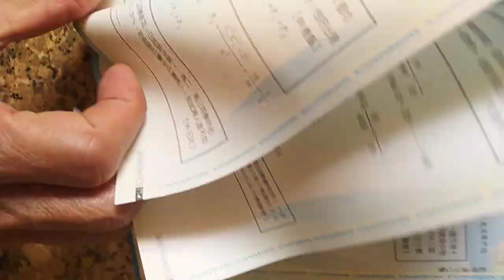VID 20240222分享#數學滿分15擊 二項式定理 多項式定理 俞克斌老師精編 120136